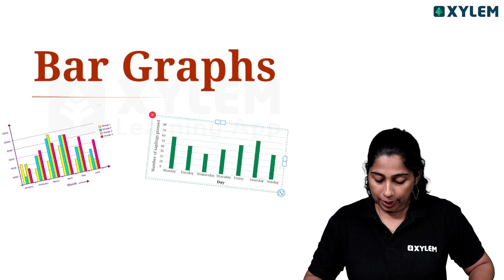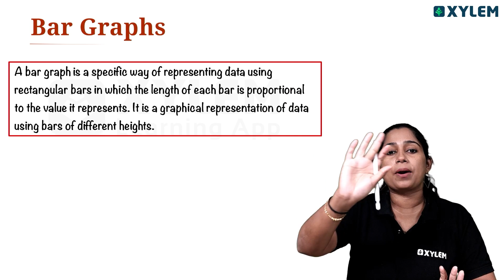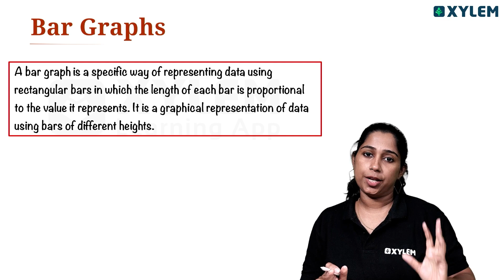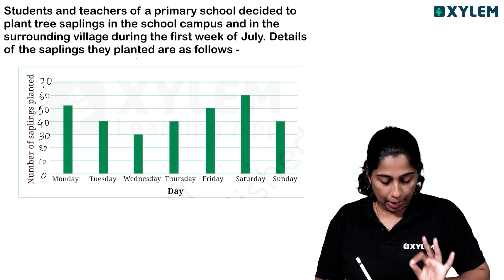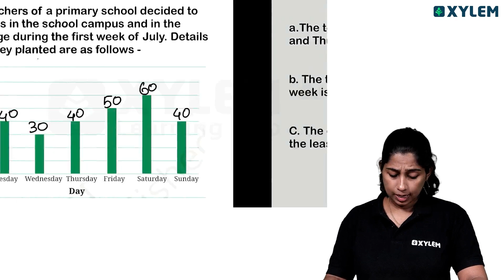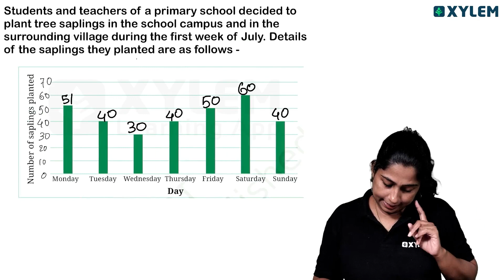Class 6 CBSE Maths | Data Handling And Presentation Bar Graph | Xylem Class 6 CBSE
Our channel offers a diverse range of videos covering various subjects taught in Class 6 CBSE, ensuring comprehensive knowledge acquisition. From English language lessons to Mathematics tutorials and science experiments to Social Studies discussions, our team of experienced educators presents engaging and interactive lessons that cater to the learning needs of young minds.